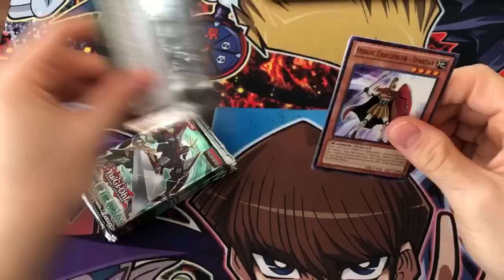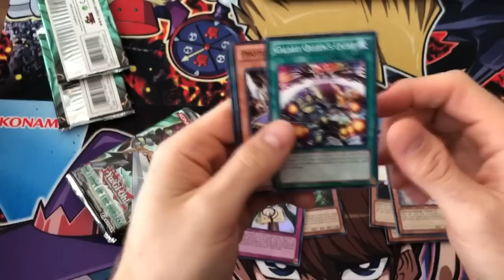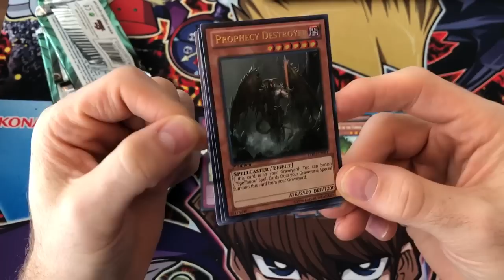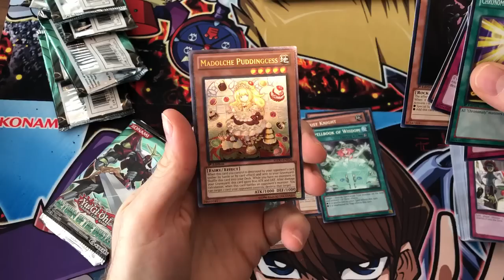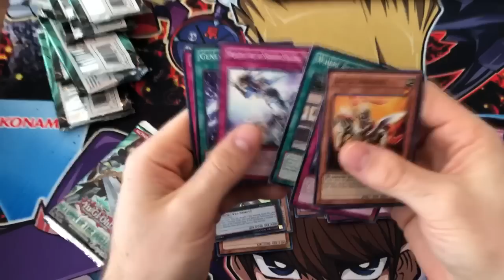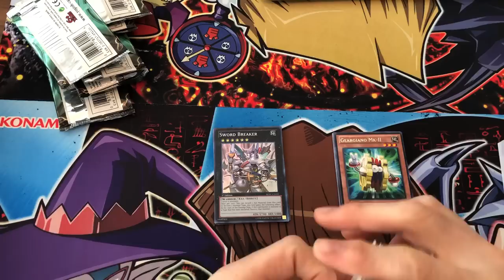Yu-Gi-Oh! Return of the Duelist 1st Edition Pack Opening x8!